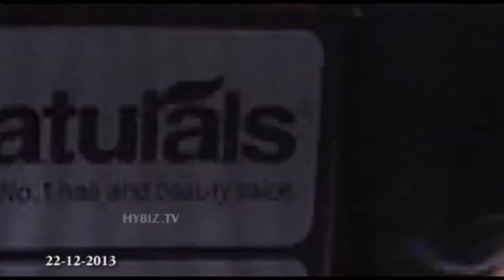Kingfisher Ultra Hyderabad International Fashion Week